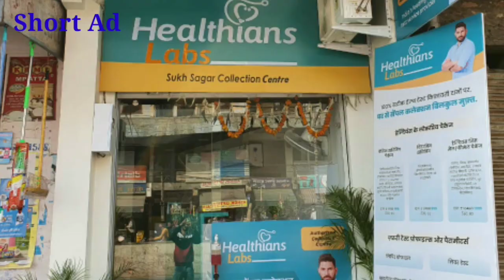दुकान के बाहर भीड़ लगने पर होगी कार्रवाई